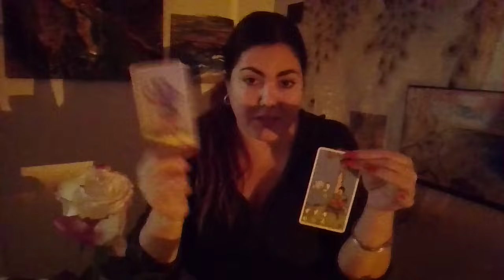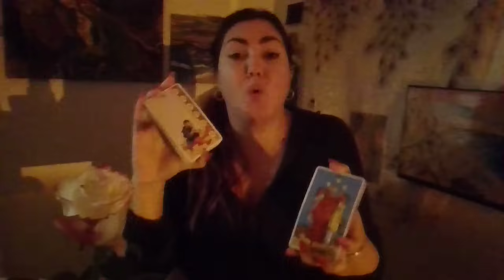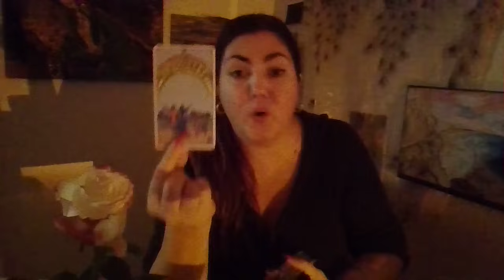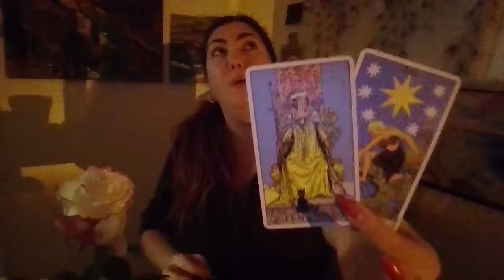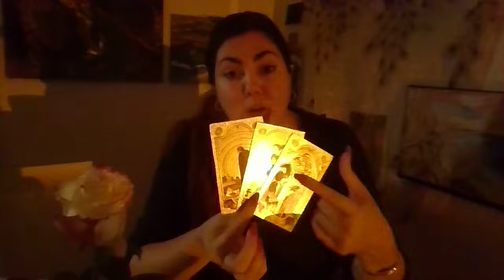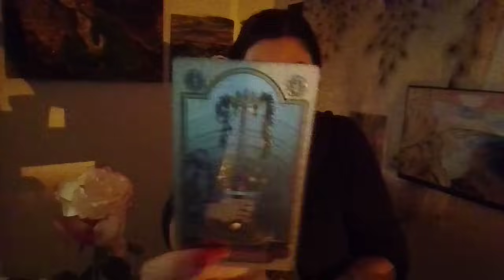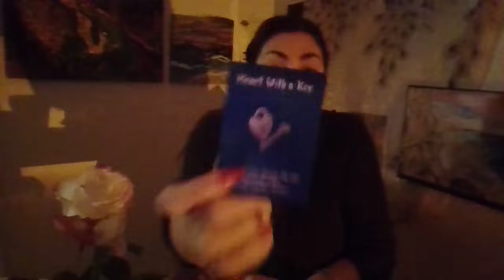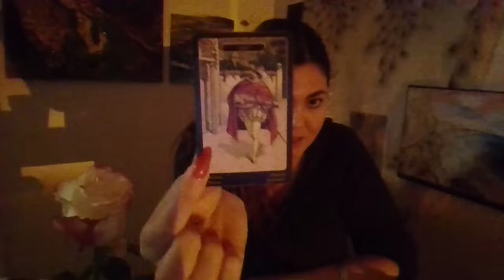LEO | They Know You are The One and You Feel The Same! The Will Approach You!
You are worthy, as is!

You can be pr do or have anything!